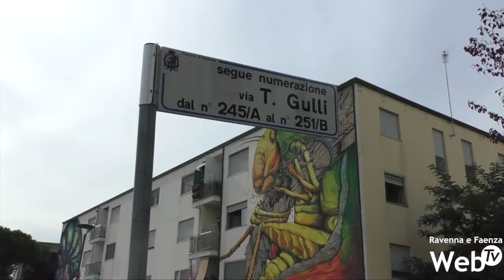“Cittadella della street art”: via Gulli, artisti al lavoro su due delle cinque pareti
In via Gulli, sono all'opera gli artisti che stanno realizzando due murali dei cinque sul tema “Virgilio e Dante 4.0, nuove storie antichi maestri” per la nuova edizione del Festival dedicato alla Street Art “Subsidenze”, iniziato il 22 settembre e che continuerà fino al 30, grazie all’impegno dell’Associazione Culturale Indastria e cofinanziato dal’assessorato alle Politiche giovanili del Comune di Ravenna. I dipinti sulle case attorno al civico 249 di Via Gulli stanno dando forma a quell'area che diventerà “Cittadella della street art”.

Domani l'artista Biancoshock si occuperà di uno dei cinque murali mancanti, mentre la posa dell'’installazione dell’artista LABADANzky è in corso di ultimazione.

Sabato 26 settembre alle ore 18, all’aperto, in via Tommaso Gulli 249 saranno presentati dei libri, come pure domenica 27 settembre con l'accompagnamento di proiezioni e cortometraggi.